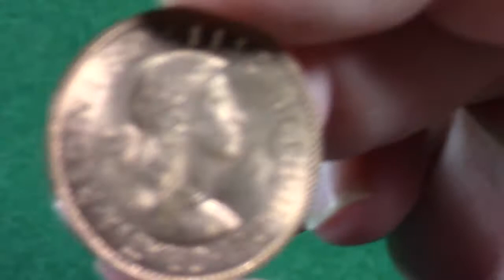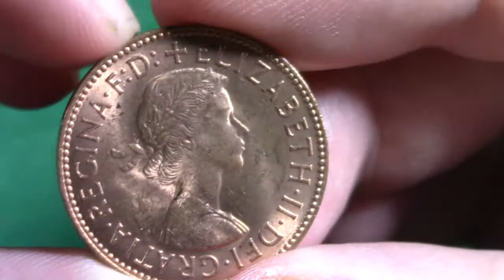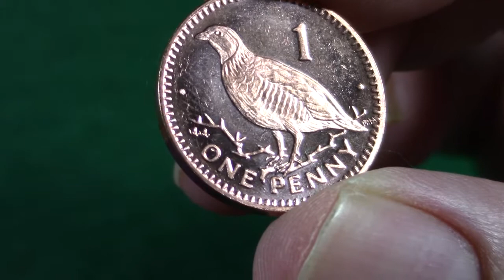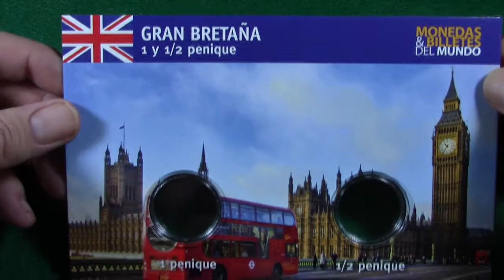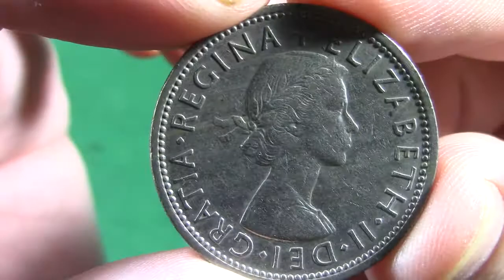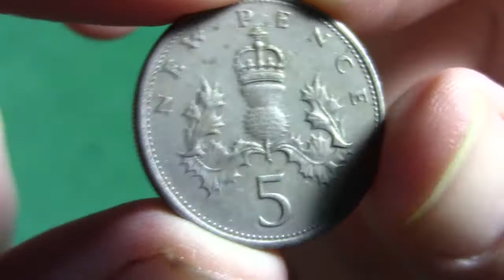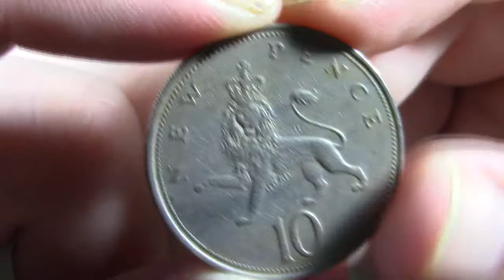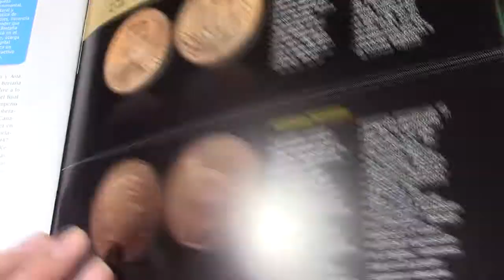Billetes y Monedas del Mundo # 13 - Libras Esterlinas - Peniques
DONACION VOLUNTARIA
                    Ayudame a mejorar

Steam: HermexGames